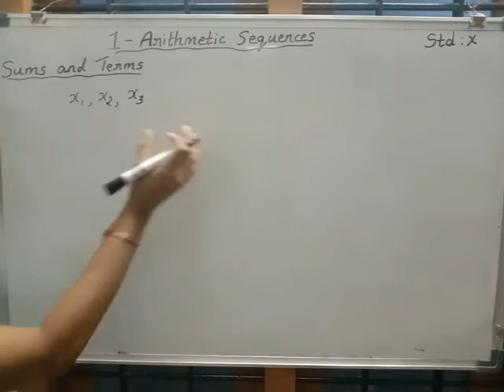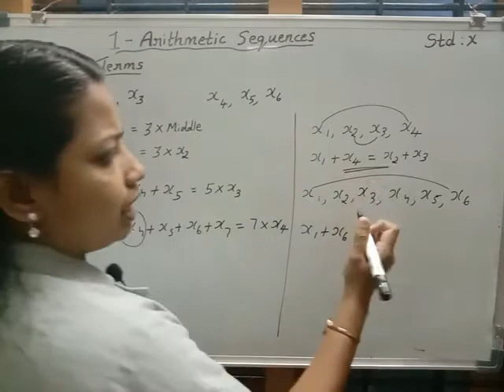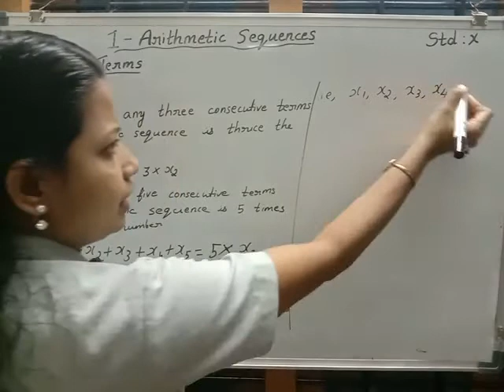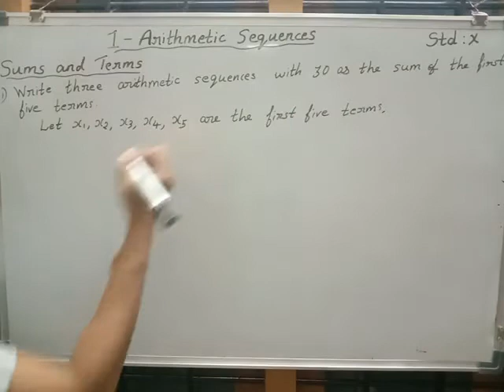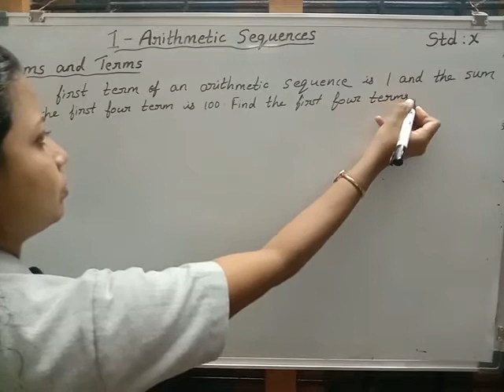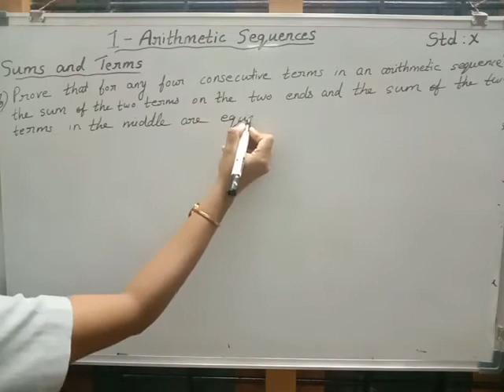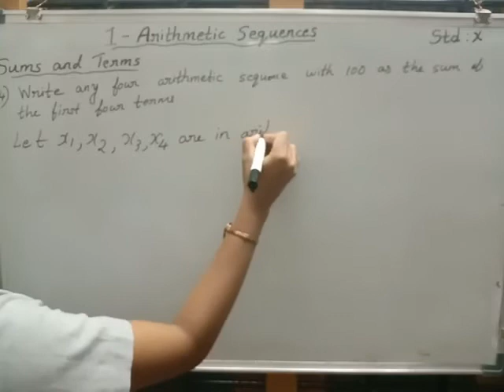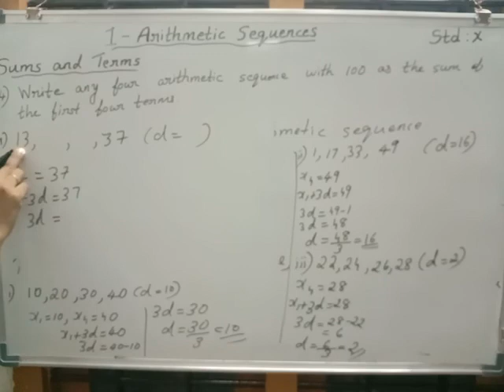Std -10 Chapter-1 Arithmetic Sequences Sums and terms (part-1)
Std -10
Chapter-1
Arithmetic Sequences
Sums and terms (part-1)